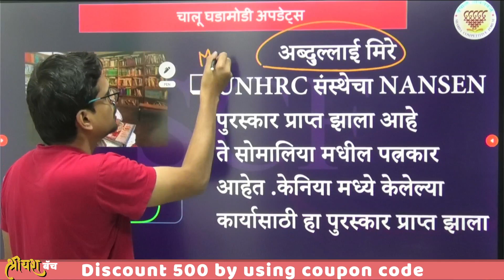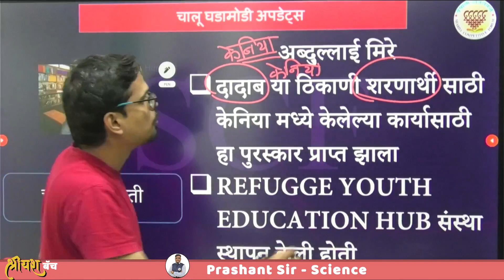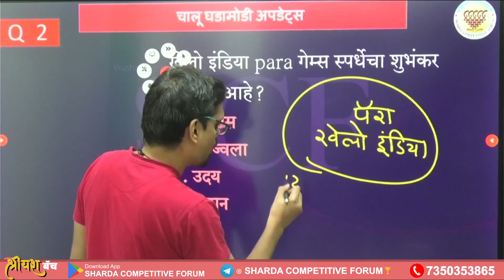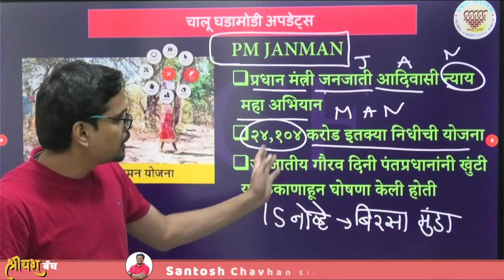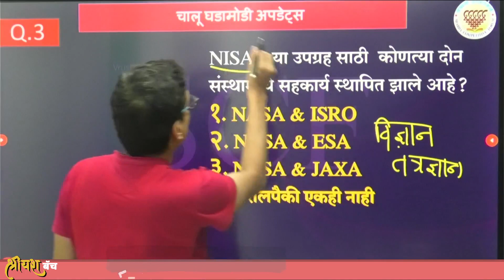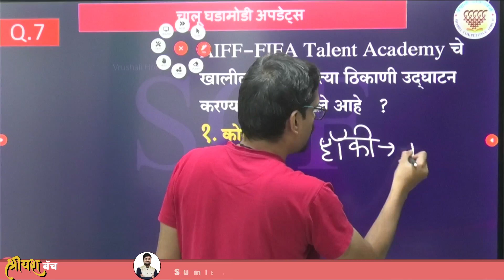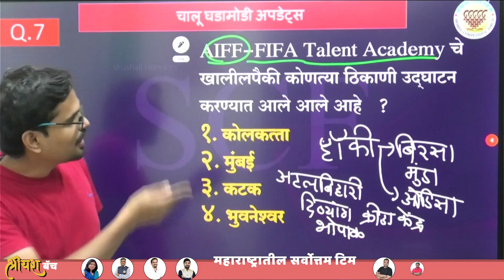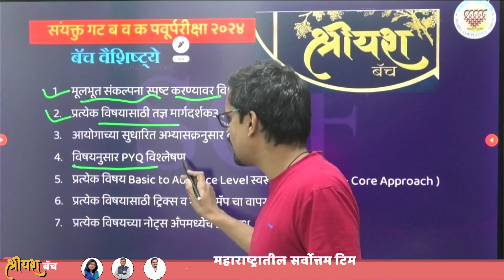MPSC Current Affairs 2023 | Current Affairs In Marathi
Sharda Competitive Forum

नमस्कार मित्रांनो! MPSC (महाराष्ट्र लोकसेवा आयोग) परीक्षेच्या प्रश्नपत्रिका पाठवणार्या आपल्या सर्वांच्या अभ्यासाच्या साथी म्हणजे ह्या YouTube चॅनेलवर आपला स्वागत आहे!

आपल्या या YouTube चॅनेलवर, MPSC परीक्षेच्या सर्वाधिक महत्त्वाच्या विषयांची व्याख्या, प्रश्नपत्रिका नमूद, टिप्स आणि ट्रिक्स, स्टडी मटेरियल, आणि अभ्यासाच्या सुझावांसह व्यवस्थितपणे प्रस्तुत केली जाईल.

ह्या YouTube चॅनेलवर आपल्या स्वप्नांच्या सर्वांच्या प्रत्येकीला MPSC परीक्षेच्या मागील परिप्रेक्ष्यात आपल्याला मदतीच्या असणारी व्याख्या आणि मार्गदर्शन सांगणारा आहे.

जोडल्यानंतर, ह्या YouTube चॅनेलवर आपल्या प्रश्नांची आपल्याला सहाय्य करणार्या लक्षात घेतल्या जातील. आपल्या संघटनेतल्या सर्वांनी प्रश्न आणि संदेश पाठवून ह्या चॅनेलवर विचारू शकता.

ह्या YouTube चॅनेलवर, आपल्याला MPSC परीक्षेच्या उत्तीर्ण विद्यार्थ्यांच्या प्रेरणेच्या गोष्टी, सर्वांच्या सहाय्याच्या नियमित अपडेट्स, आणि सर्वांच्या सफलतेच्या अनुभवांची सांगणारा आहे.

तुमच्या MPSC परीक्षेच्या स्वप्नांच्या परिप्रेक्ष्यात आपल्याला आवश्यक असलेल्या सर्वाधिक महत्त्वाच्या विषयांची माहिती मिळविण्यात ह्या YouTube चॅनेलला सहाय्य करण्यात माझा आनंद आहे.

धन्यवाद, आणि स्वप्न पुर्तताना साकारायला आपला साथी!